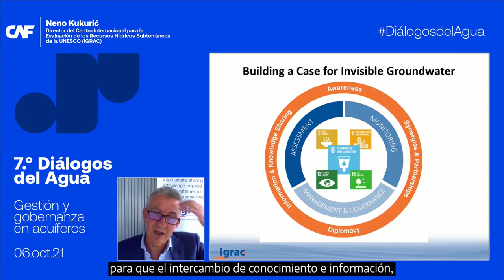7º Diálogos del Agua América Latina - España: Gestión y gobernanza en acuíferos (video resumen ES)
Expertos y líderes del sector agua de América Latina y España se reunieron en este evento para dialogar sobre los desafíos que se presentan en los acuíferos locales y transfronterizos.

Las aguas subterráneas contribuyen con más del 40% de la producción mundial de cultivos por riego y un tercio del agua utilizada en las industrias, igualmente son sustento de los ecosistemas, preservan el flujo base de los ríos y estabilizan los suelos. Los acuíferos también amortiguan los impactos resultantes de la variabilidad estacional y el cambio climático y son depósitos naturales de almacenamiento del agua.

Estos valores exponen la relevancia y alta dependencia sobre el uso y conservación del recurso, amenazado tanto por su uso desmedido, que conduce a la sobrexplotación y sus efectos colaterales, como por la contaminación causada por vertidos no tratados de diverso origen y por procesos químicos que se suscitan en el ambiente geológico.

Durante la 7° edición de los Diálogos del agua América Latina - España se discutieron los desafíos que se presentan en los acuíferos locales y  transfronterizos, en vista de su relevancia como fuente prioritaria de agua dulce, que promuevan su aprovechamiento racional, su protección y de ser necesario su restauración, así como la necesidad de promover, en el caso de los acuíferos internacionales, acuerdos que permitan avanzar en políticas y estrategias conjuntas entre los países.

Los Diálogos del Agua América Latina - España forman parte de una plataforma estratégica de colaboración de largo plazo conformada por CAF -banco de desarrollo de América Latina- y el Reino de España, a través de los Ministerios para la Transición Ecológica y el Reto Demográfico (MTERD), Asuntos Económicos y Transformación Digital (MAETD) y Asuntos Exteriores, Unión Europea y Cooperación (MAEUEC). Igualmente, cuenta con el apoyo de Casa de América y de iAgua.